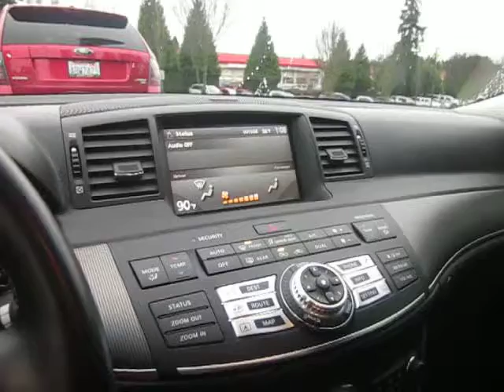2010 Infiniti M355, White - AM910405 - Stock# 13299A - Interior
Ultra Rare Type S with Technology Package and only 11000 miles.  Easily the nicest M on the market.  No different in any way from a brand new car.  This is an incredible find.